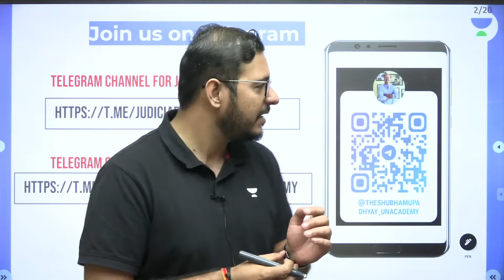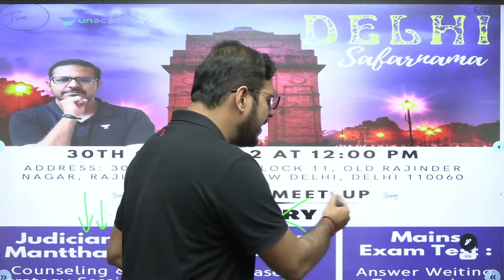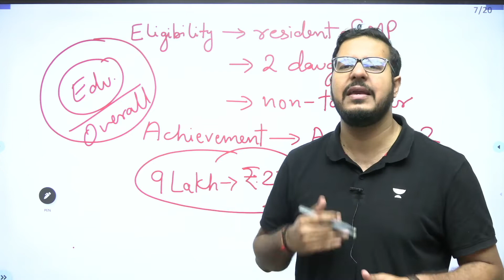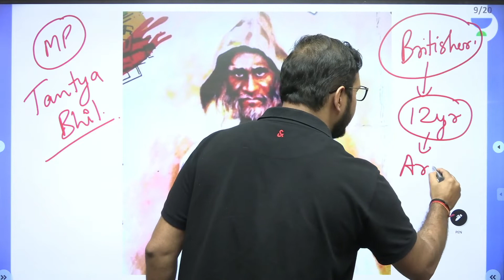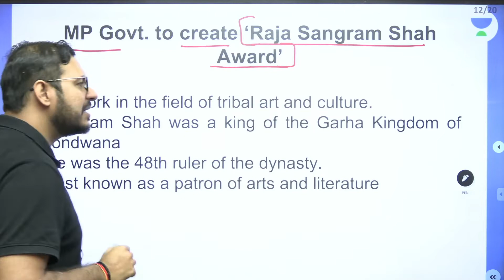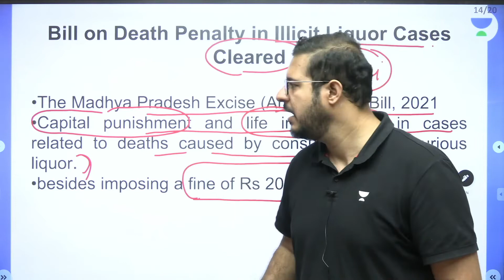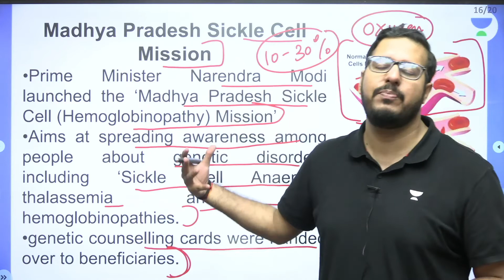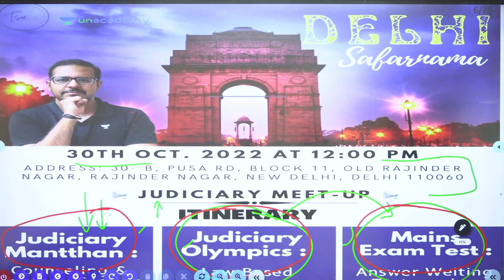MPGK Current Affairs | MPADPO MPCJ MPPSC | Shubham Upadhyay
In this session, educator Shubham Updhyay will be discussing MPGK Current Affair.

Call Shubham Updhyay's team on  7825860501 and take your Judiciary Preparations to the next level.

About the educator:  The youngest(highly experienced)faculty in the Judiciary/CLAT(UG+PG)/IBPS (SO) domain, have a legit teaching experience(9+yrs)

You can enroll to Unacademy Subscription and get the following benefits:

1. Learn from your favourite teacher
2. Dedicated DOUBT sessions
3. One Subscription, Unlimited Access to Live Online Classes and Videos
4. Real-time interaction with best-in-class teachers
5. You can ask doubts in live online classes
6. Limited students in each Class
7. Download the videos & watch them offline